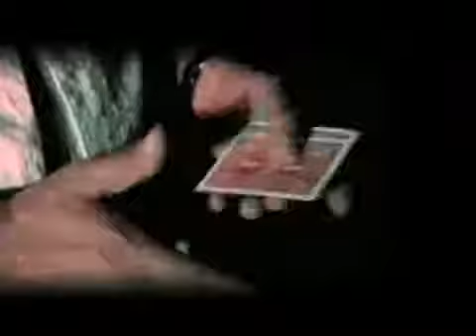Signed Card Thru Window by Jean-Pierre Vallarino